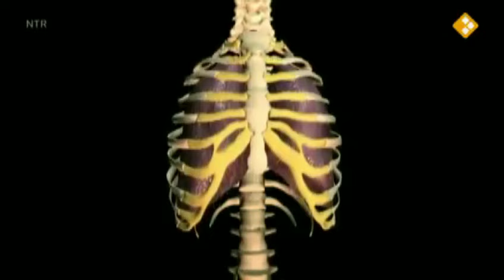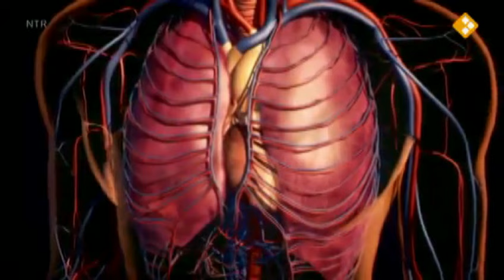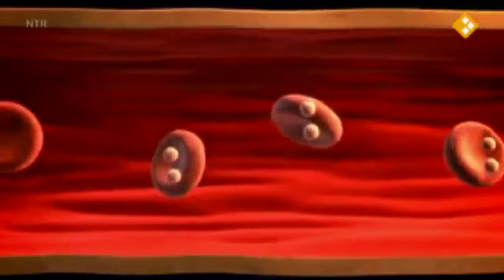Ademhaling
Deze video is bedoeld voor leerlingen uit de onderbouw. In de video wordt besproken hoe de longen werken en hoe het bloed de opgenomen zuurstof transporteerd naar de cellen. De cellen gebruiken de zuurstof om glucose te verbranden. met de vrijgkomen energie kunnen de spieren bewegen en wordt het lichaam lekker warm gehouden